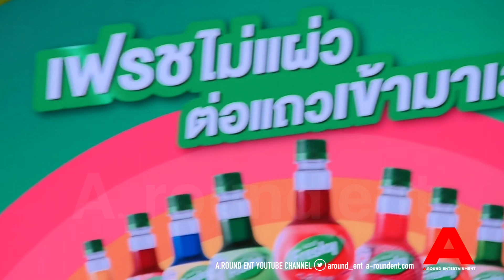โชว์พิเศษจาก “บิวกิ้น พุฒิ​พงศ์​” ในกิจกรรม “FRESHY FEST EVENT”